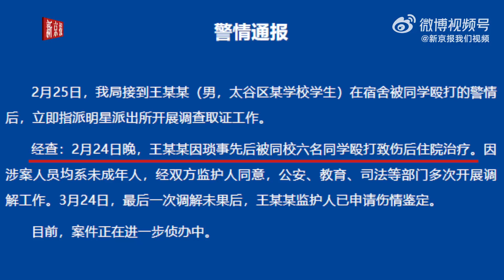山西太谷一学生被6名同学殴打致伤 教育局：分管副校长被撤职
3月26日晚，山西晋中市太谷区公安分局通报，太谷启航学校一学生被多人殴打一事。2月24日晚，王某某因琐事先后被同校六名同学殴打致伤后住院治疗。因涉案人员均系未成年人，经双方监护人同意，当地多部门进行调解。3月24日，最后一次调解未果后，王某某监护人已申请伤情鉴定。27日，太谷区教育局工作人员称，已成立调查组进驻涉事学校，该校分管副校长被撤职。相关情况正和太谷区委网信办、晋中市教育局沟通处理。